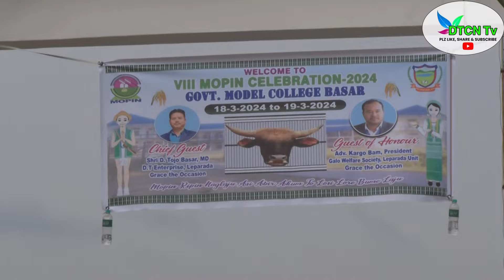VIII Mopin Celebration 2024 Govt Model College Basar